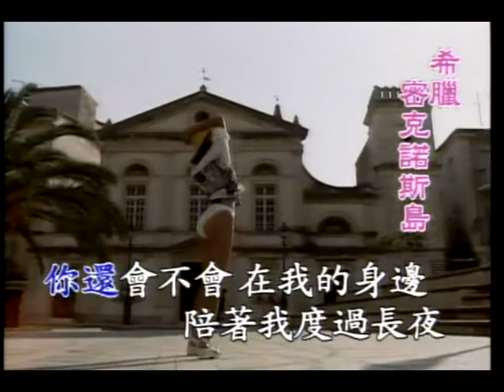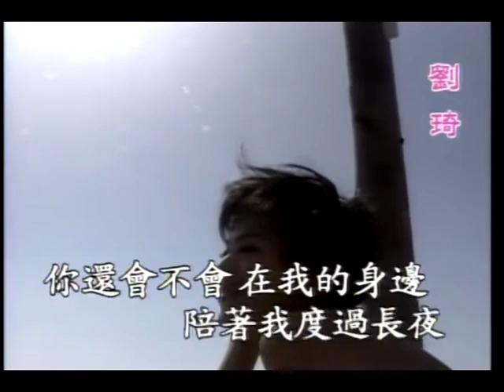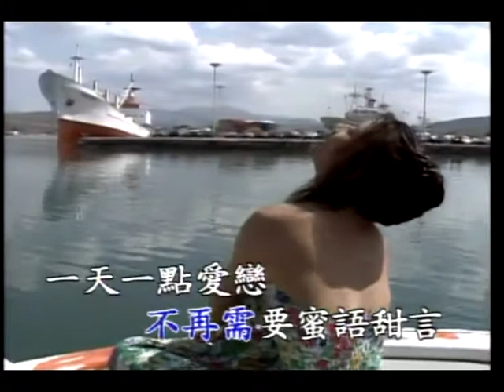一天一點愛戀 KTV